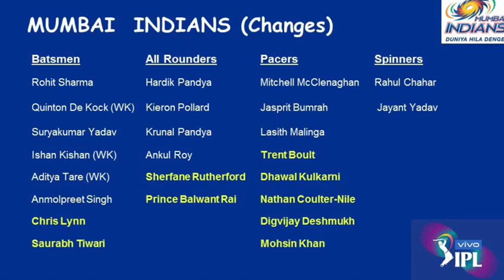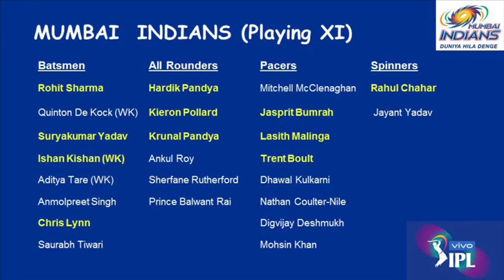IPL 2020 squad Review : Mumbai Indians